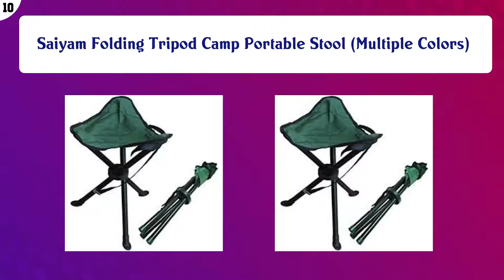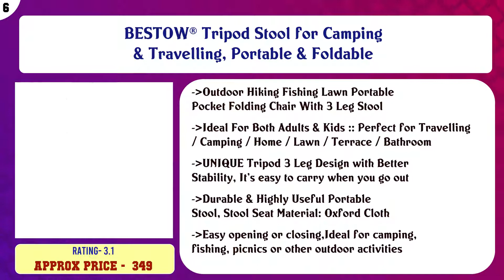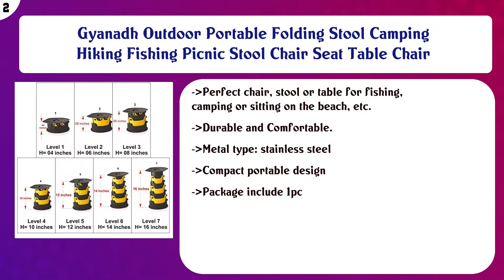Top 10 Camping & Hiking Stools to buy in India 2021 | Price & Review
Top 10 Camping Hiking Stools to buy in India

Find the links below to buy these products:

List of top Camping Hiking Stools:
Saiyam Folding Tripod Camp Portable Stool (Multiple Colors)

Inditradition Foldable Picnic & Travel Stool | Ideal for Both Adults & Kids (Green)

DivineXt Foldable Stool Portable Travel Chair Four-Leg Stool for Outdoor Travel (Multiple Colors)

Saiyam Portable Folding Patio Stool (Multicolor, 32X30X36.25 cm)

BESTOW® Tripod Stool for Camping & Travelling, Portable & Foldable

Gnanex Folding Tripod Stool Portable Small Three Leg Fishing Stool for Outdoor Camping(Multi Color)

Redsign canvas Folding Portable Tripod Stool with Carrying Case 100 kg (Multiple Colors no choice random Colou ...

ShopTown Foldable Stool Portable Travel Chair Three-Leg Stool for Outdoor Travel (Multiple Colors) (Three-Leg)

Gyanadh Outdoor Portable Folding Stool Camping Hiking Fishing Picnic Stool Chair Seat Table Chair

Saiyam Foldable Stool Portable Travel Chair Four-Leg Stool for Outdoor Travel (Multiple Colors)

Content of this Video:
10 best products to buy Camping Hiking Stools India

Top rated Camping Hiking Stools in India